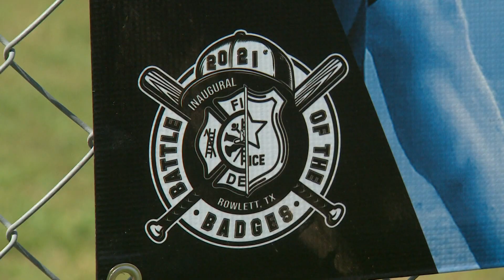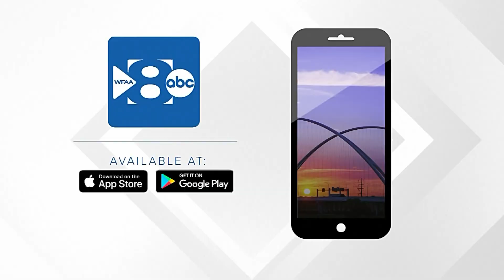North Texas just hit 100° for the first time in 2021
For the first time this year, D-FW officially hit 100°. This will be the first of many more days in the triple-digits this week.